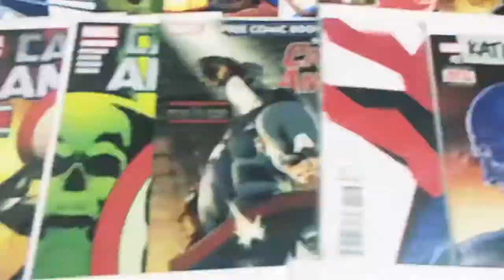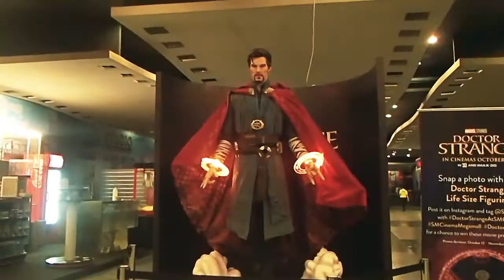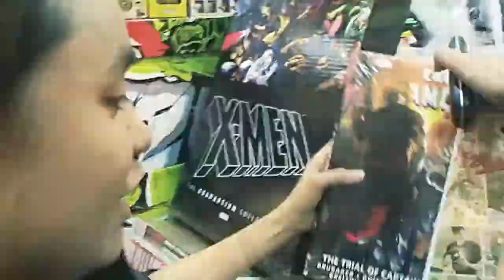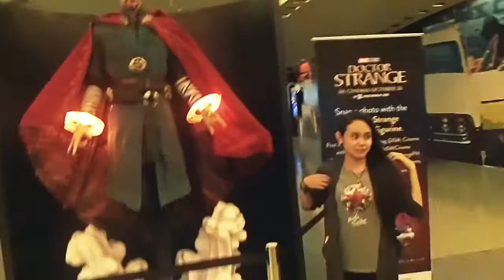Adobe Premiere & After Effects Video Editing Training | Film Courses by Inventive Media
Video Editing Courses

-- Please Read! --

The links below contain details regarding the following information: course outline, course prerequisite, course fee, discounts, schedules & trainer's portfolio